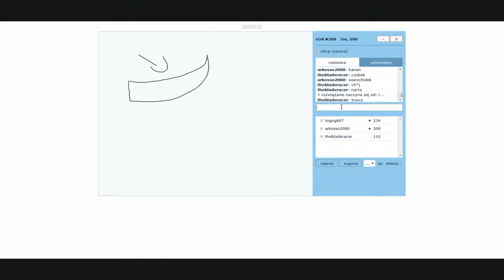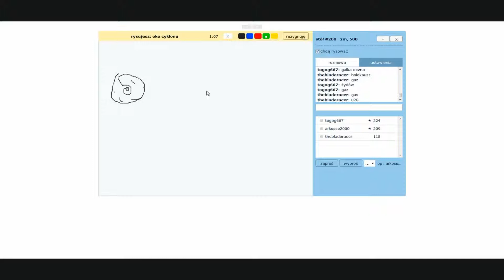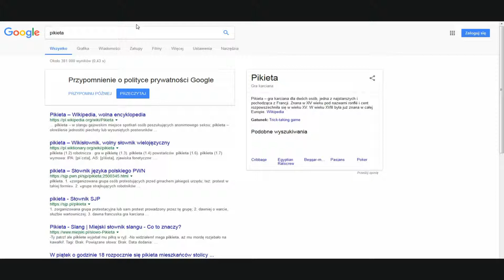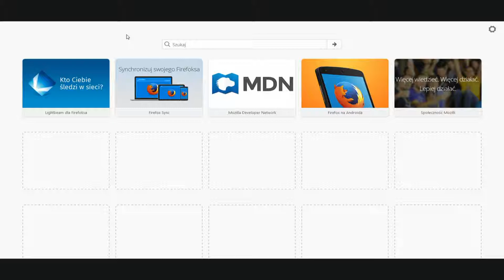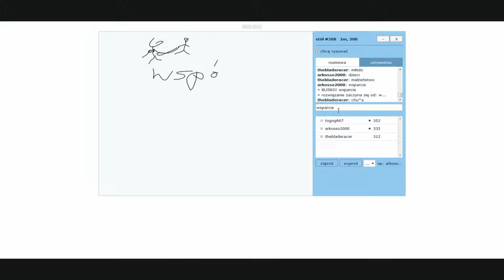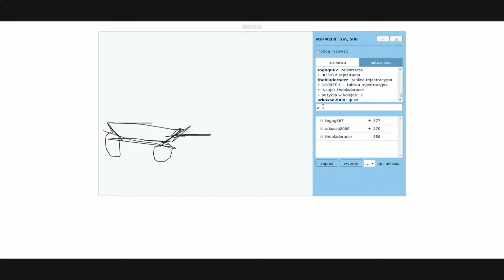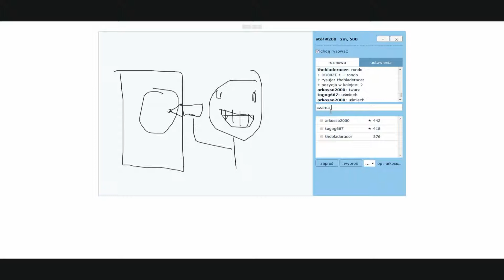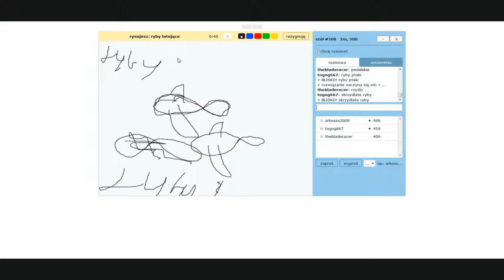Róg... Jaki?|Kalambury|#9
Jaki róg?! (W dalszym ciągu nie wiem czemu słychać mnie z lewej strony tylko)
Kanały kolegów: